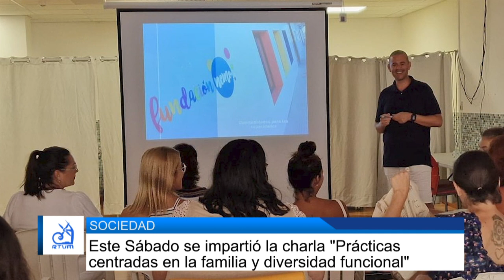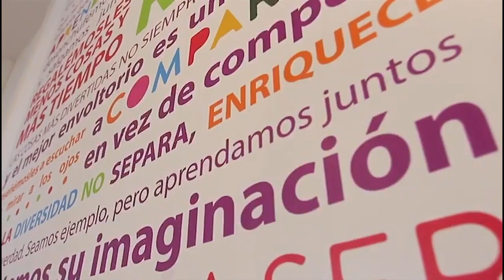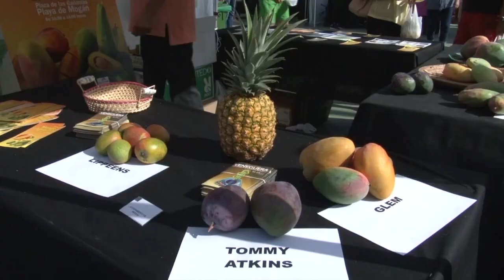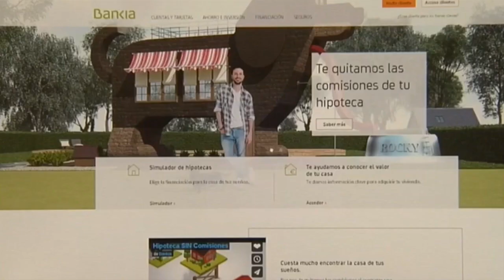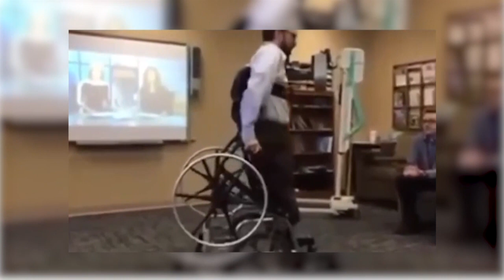INFORMATIVO MOGÁN LUNES 07 DE AGOSTO DE 2023